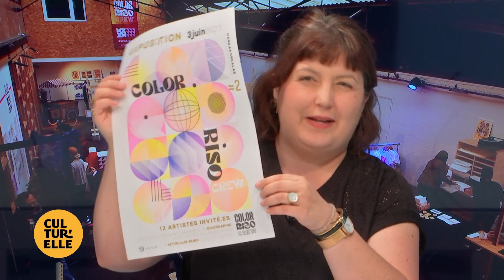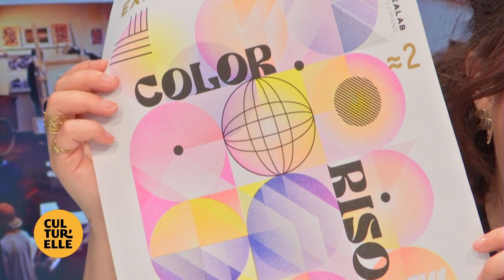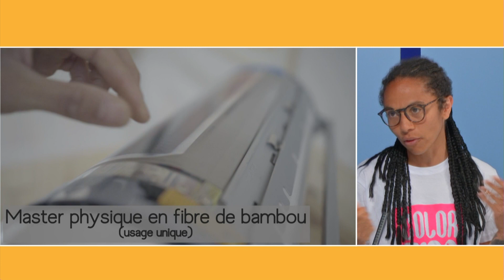Cultur'elle (25.05.2023 - Partie 4)